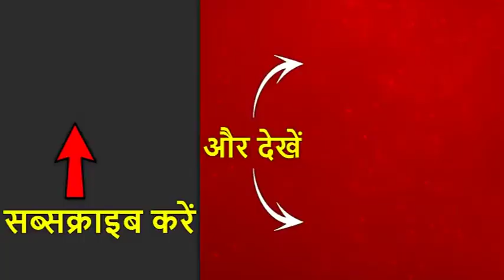जानिए गांधी परिवार का दक्षिण भारत से क्या खास कनेक्शन है | ABP News Hindi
राहुल गांधी ने आज केरल के वायनाड से लोकसभा चुनाव के लिए पर्चा दाखिल कर दिया है. राहुल अपने परिवार के तीसरे सदस्य हैं जो दक्षिण भारत से चुनाव लड़ने जा रहे हैं. राहुल से पहले इंदिरा गांधी चिकमंगलूर से और सोनिया गांधी बेल्लारी से चुनाव लड़ चुकी हैं.